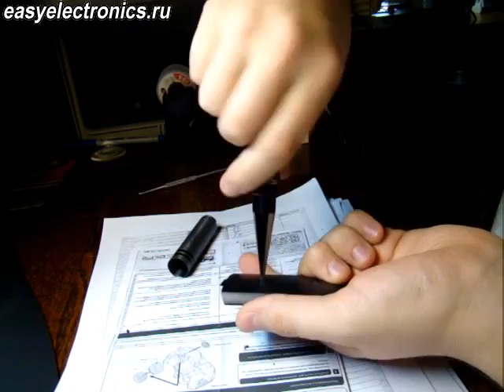Развертка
Удобный инструмент по вменяемой цене